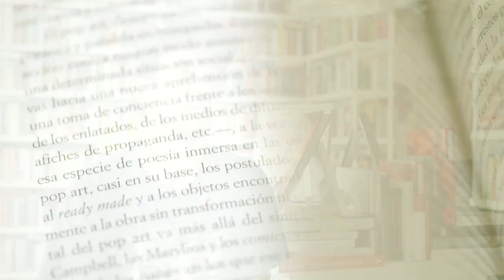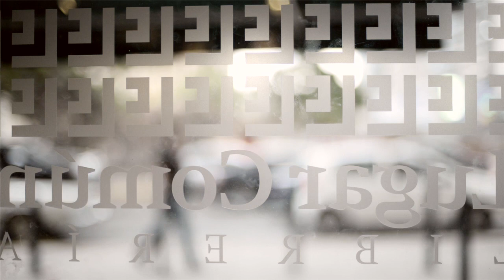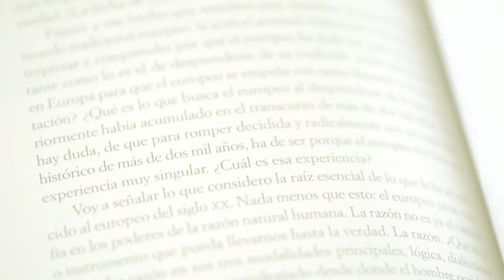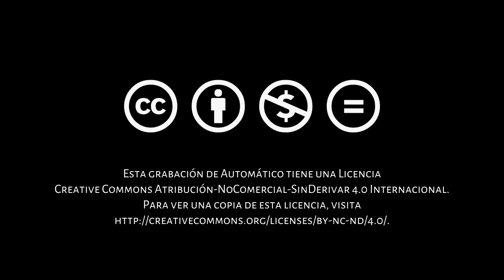Argumentos: Oscar B. Castillo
El fotoperiodista y documentalista especializado en el tema de violencia en Venezuela, becario de la agencia internacional de fotografía Magnum, nos habla sobre la importancia de la fotografía ciudadana como medio para mantenernos informados en los momentos de crisis. Para Castillo, las situaciones deben verse y estudiarse desde diferentes ángulos para lograr una visión más amplia de los hechos. Así procede a la hora de captar imágenes de una Venezuela violenta, donde el hecho delictivo es solo una arista más que define a los miembros de una sociedad enferma y fuertemente dividida. Castillo sostiene que para actuar como periodistas ciudadanos es necesario ofrecer información de la manera más completa y veraz, pues no hacerlo con responsabilidad puede generar confusiones en el público.  Para este fotógrafo, Venezuela es un país ampliamente fracturado. Las dos corrientes principales de pensamiento se manifiestan y chocan constantemente en todos los ámbitos de la vida. Lograr un encuentro entre los venezolanos pasa por propiciar un diálogo franco dirigido por los líderes políticos y asumir que ninguna de las fracciones es dueña absoluta de la verdad. Nos invita a visitar diferentes agencias fotográficas como Magnum, VII y Noor para ver situaciones de conflicto similares en otros países y así poder hacernos una idea de cuál pudiera ser el desenlace en el caso venezolano.